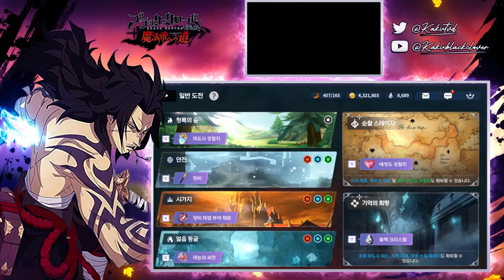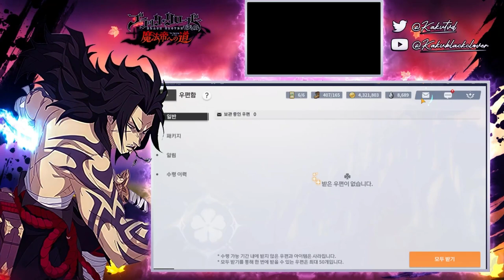RETARD DE LA GLOBALE POURQUOI ? BLACK CLOVER MOBILE Partie 1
RETARD DE LA GLOBALE POURQUOI ? BLACK CLOVER MOBILE